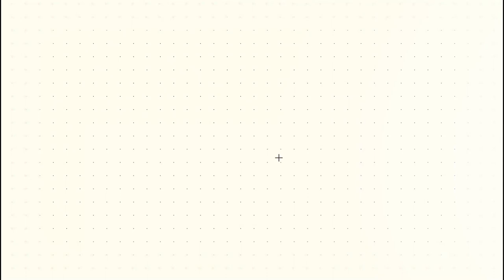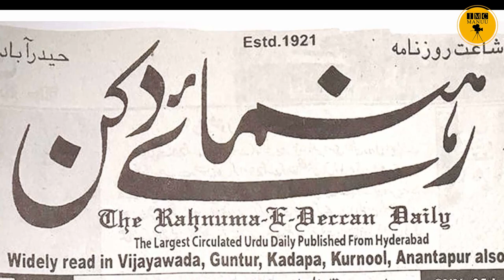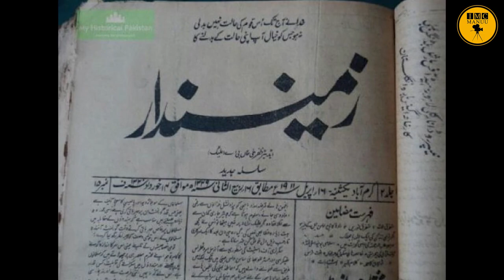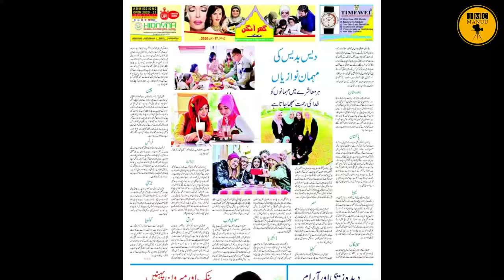Hyderabad Mein Urdu Sahafath | Aziz Ahmed | Urdu Nama | Episode 38 | IMC MANUU